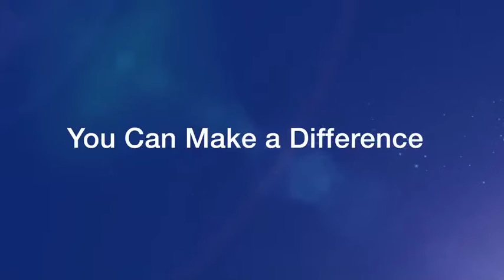Facilitator Testimonial: Best Thing I Ever Did